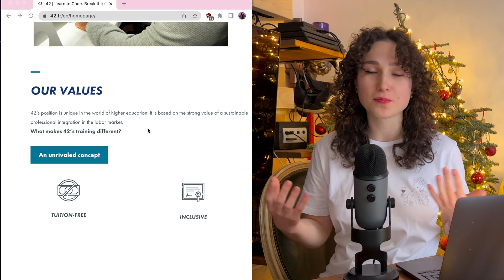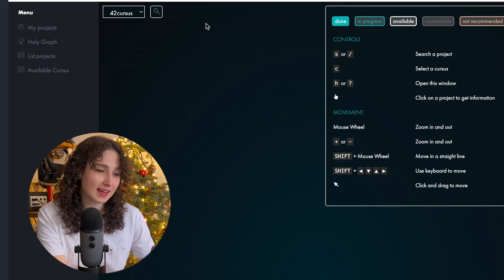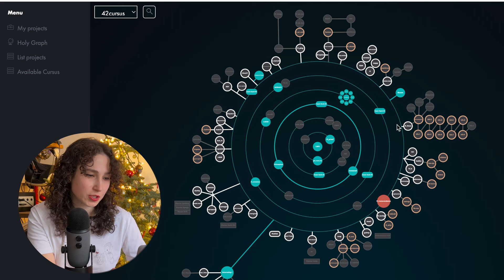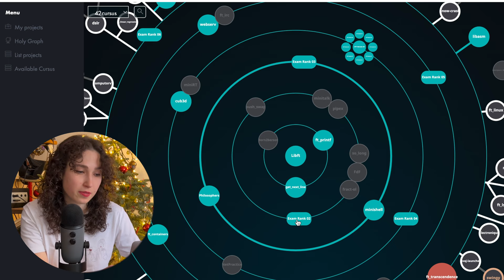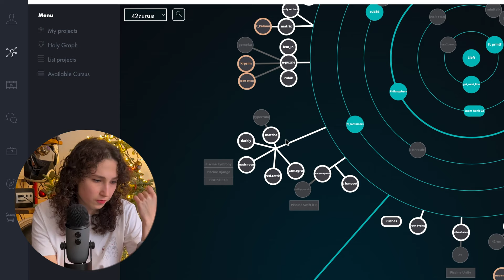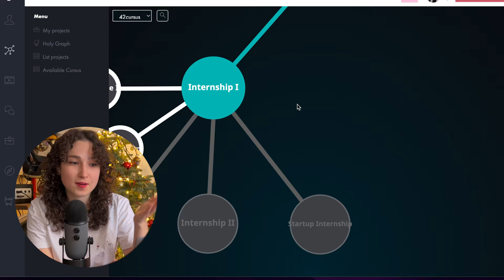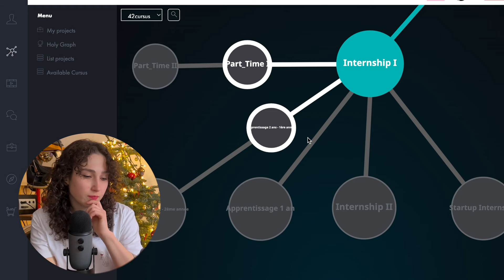what is 42 school (ecole 42) all about ? no teachers, no lectures, free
in this video I'll guide you through 42 school universe: how studies are organised, how to get into the school (the famous piscine admission process), the obligatory school program (common core), internships, life after common core and more!

november 2022: 10K
june 2020: 1K
april 2020: 666
january 2020: 404
october 2019: 42